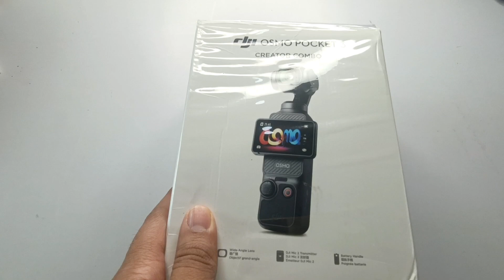DJI OSMO Pocket 3 Creator Combo Unboxing & Detailed Review In Hindi / Urdu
The all new Pocket 3 features a powerful 1-inch CMOS sensor that puts detail-rich imaging right in the palm of your hand. With a 2-inch rotatable touchscreen and full-pixel fast focusing.